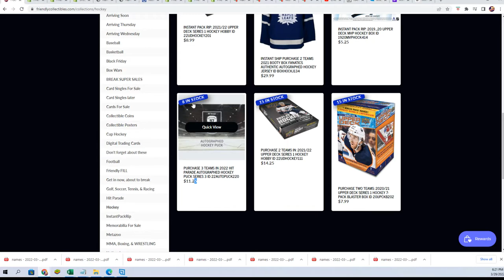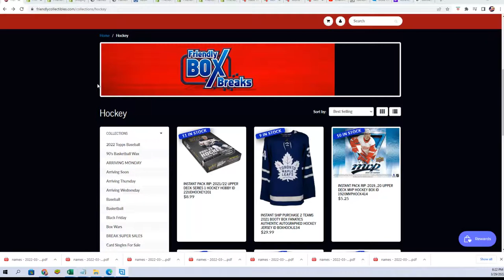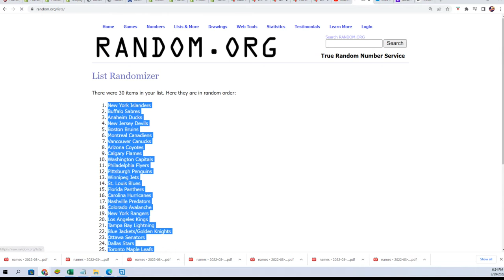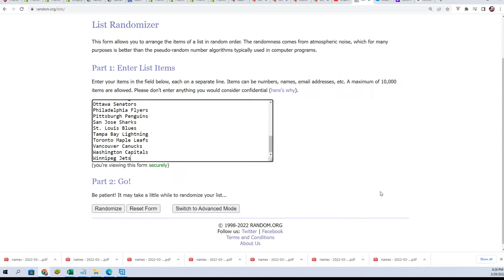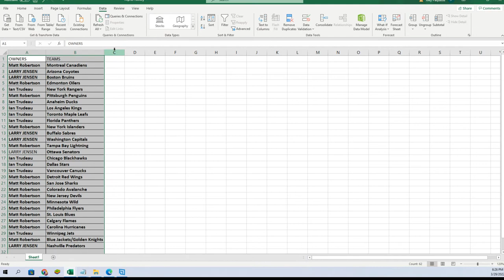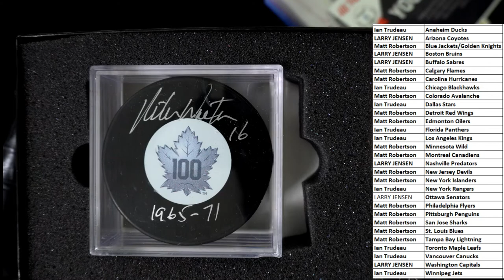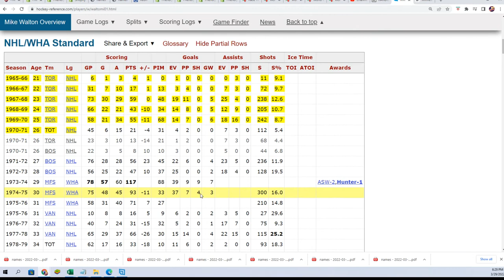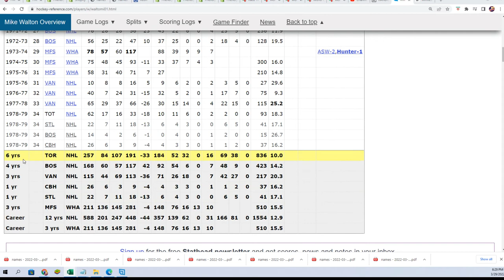202122 Hit Parade Autographed Hockey Puck ID 22AUTOPUCK219